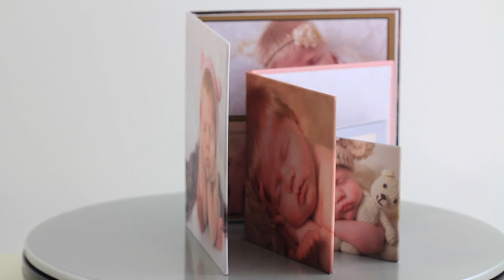Folio Wraps by Studio22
Folio Wrap:     Display Products

Newborn photography by Faye Turnbull - Cape Town, South Africa

The Folio Wrap is the ideal way to display your favourite images or a product photographers presentation to clients as part of a package. The core of the folio is a genuine photographic print that folds into two perfect square pages – ideal for the Instagram fans. The covers are digital press print, laminated and individually wrapped over a 3mm hardboard. Presented a folio, it looks like a thin photo book, when displayed on a coffee table or mantle is shows images in multiple directions.

“It's like a photo book on permanent display, you also get to see the covers and all the pages”

Available in the following sizes – when closed:
10x10cm (opens to 20x10cm)
15x15cm (opens to 30x15cm)
20x20cm (opens to 40x20cm)

Did you know, the Folio Wrap concept is based on a combination of the popular Studio22 Shadow Wrap and a typical photo book.